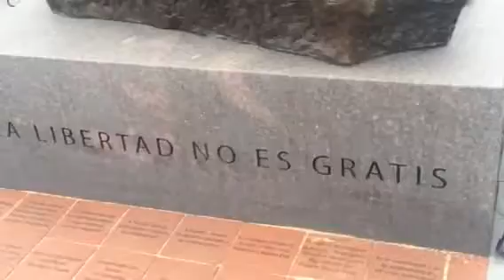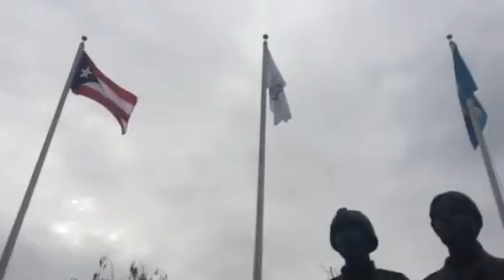Hoy Con Fernandito - Boston P.R.Veterans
PUERTO RICAN VETERANS MONUMENT SQUARE ASSOCIATION
Honoring Renown Humanitarian and Hall of Fame Baseball Player
Roberto Clemente for his Military Service

Boston, Massachusetts - The Puerto Rican Veteran's Monument Square Association will host a special celebration on November, 19, 2015 from (noon until 2pm) in memory of Roberto Clemente's military service.  Clemente enlisted in the U.S. Marine Corps Reserve after the 1958 season and spent six months on active duty at Parris Island, South Carolina and Camp LeJeune, North Carolina. He served until 1964 and was inducted into the Marine Corps Sports Hall of Fame in 2003.

Roberto Clemente was most known for his professional baseball career. Clemente spent eighteen Major League Baseball (MLB) seasons playing in the National League (NL) as a right fielder for the Pittsburgh Pirates. He was inducted into the National Baseball Hall of Fame in 1973.  On December 31, 1972, he tragically died while en route to deliver aid to earthquake victims in Nicaragua.

Nearly 43 years after his death, Roberto Clemente, nicknamed the "Comet Carolina" continues to make history.  Boston will pay a special tribute with the unveiling of a bust dedicated to his memory at the Puerto Rican Veterans Monument Square, 1440 Washington Street, So. End Boston, in front of the Holy Cross Cathedral. This is the first monument of its kind nationwide.

In attendance:  Luis Clemente, son of world renown humanitarian and Hall of Fame baseball player Roberto Clemente, Victor Rivera-Collazo, retired Command Sergeant Major and longtime coach of the All-Army team, Marty Walsh, Boston of Mayor, PRVMSA Board Members,  community leaders, elected officials, veterans, families and friends.

The Puerto Rican Veterans Memorial consist of a bronze monument, representing a male and female Puerto Rican soldier was unveiled on November 19, 2013 and encompasses the sacrifices made by Puerto Rican Veterans who have served in the Armed Forces from the Revolutionary War to present.  It provides future generations with a historical landmark to venerate all those who have worn the uniform of the four branches of the United Stated military with honor, loyalty, and distinction to preserve the liberty that America enjoys.

The Puerto Rican Veterans Monument Square Association, Inc., a 501(c)(3) Massachusetts non-profit corporation, is an organization of U.S. military veterans and their supporters who have come together to honor men and women of Puerto Rican origin who have served in the U.S. Armed Forces since the founding of the United States.

Hoy Con Fernandito - Boston P.R.Veterans 11.19.15